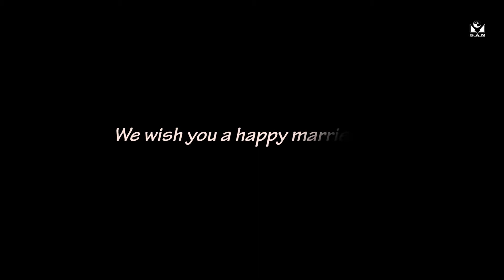Sunil Weds Laxmi | Wedding Highlights 2020